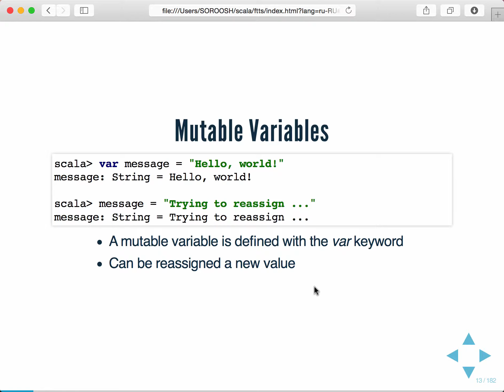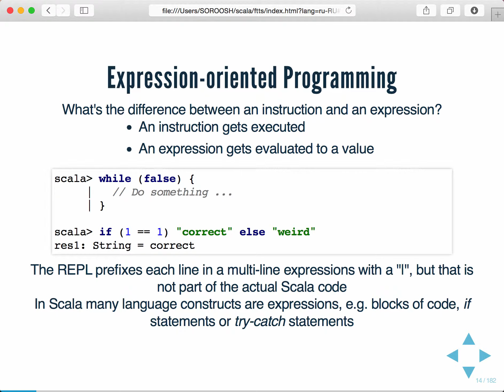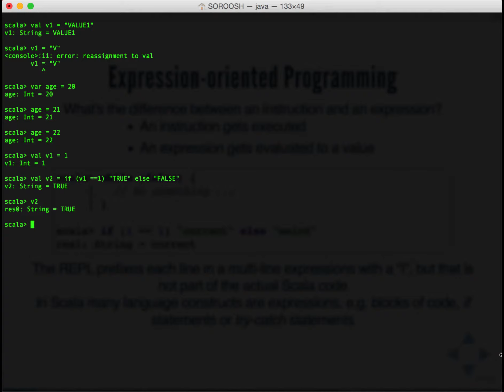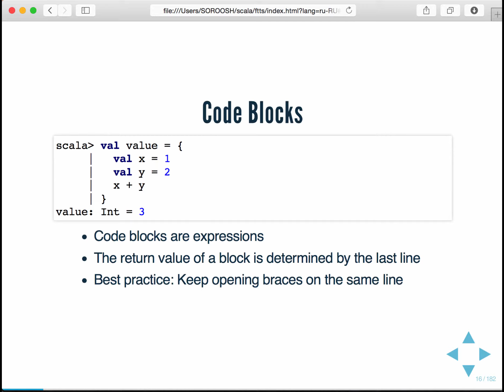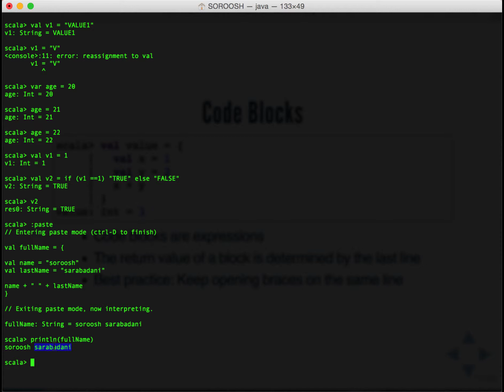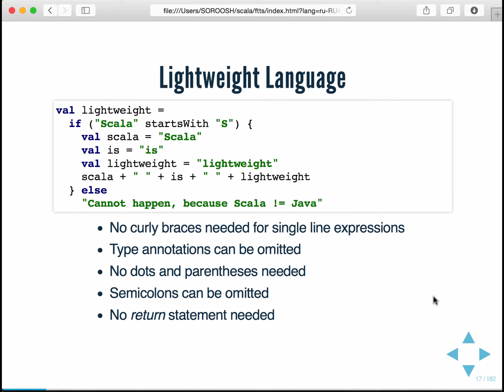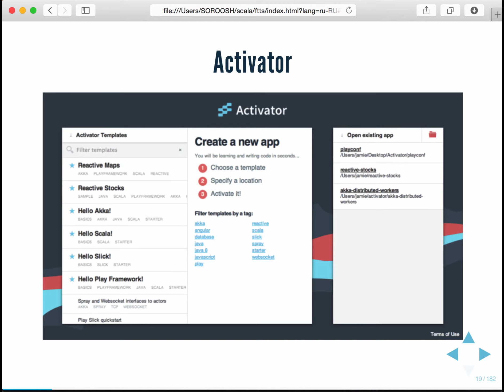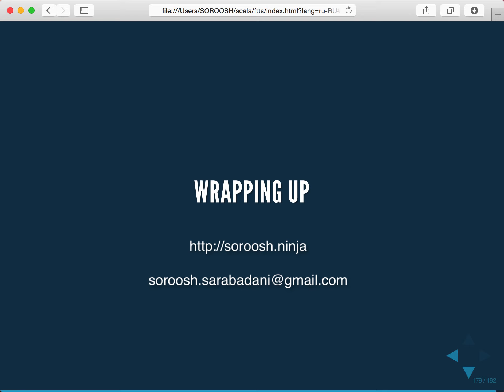Introduction to SCALA - Lesson 4